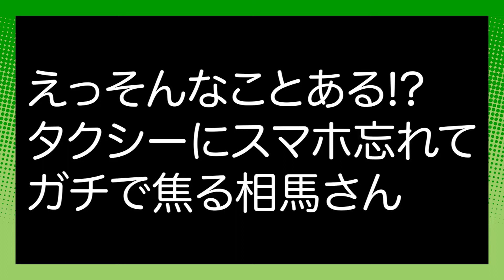【絶望】えっそんなことある!?タクシーにスマホ忘れてガチで焦る相馬さん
元動画 「仕事が手に付かないのでONE PIECE FILM REDを観にいきました」